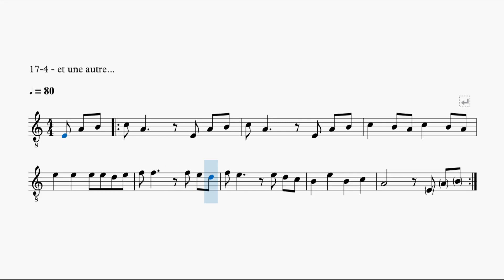Vol. I - 17-4 : mélodie à reconnaître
exercice 17-4 : mélodie à reconnaître

Le fichier pdf du premier volume de la méthode (46 pages) est téléchargeable pour 15 euros

Vous pouvez également prendre un abonnement (résiliable à tout moment) pour soutenir mon travail et retrouver les partitions et tablatures que j'édite sur le site Patreon (deux formules : à 3 euros et à 5 euros par mois)